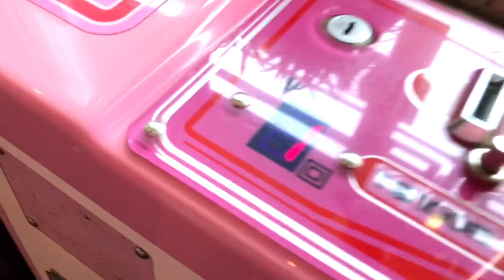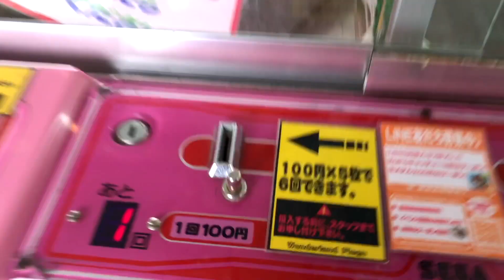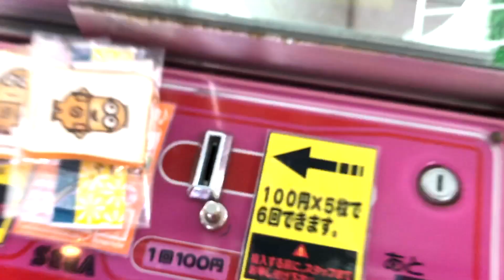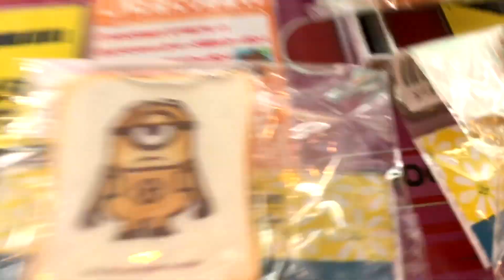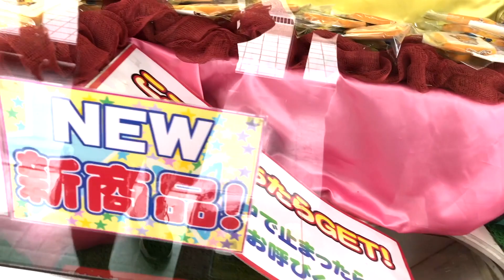クレーンゲームでミニオンスクイーズを全種類GETしたい！(再投稿)【ココロマン普段の様子】